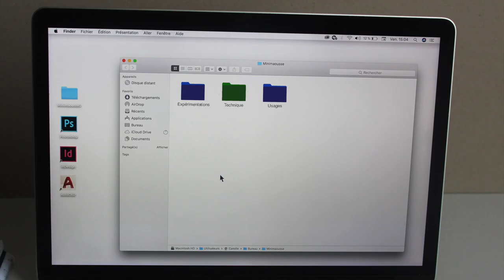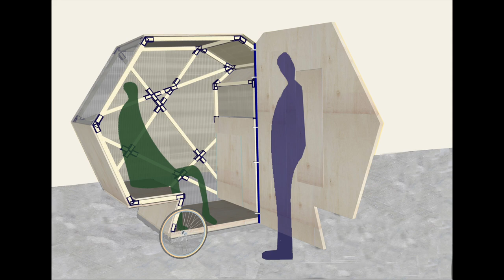Ordinambules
Projet lauréat du concours Mini Maousse 7 : Concevoir une virtual Schola
Par Fleur Briard, Julie Prunet, Camille Rivillon,
Lycée Livet